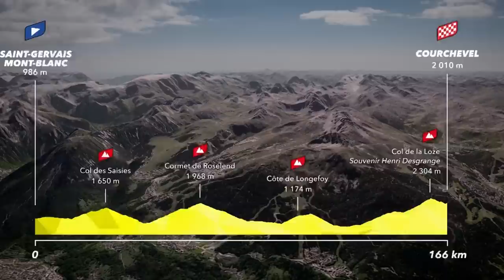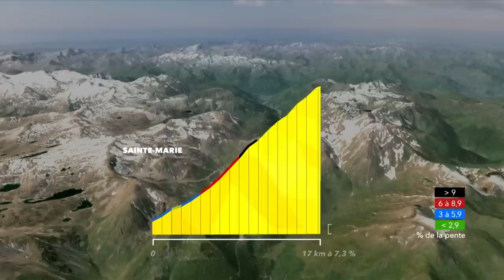Mythical Mountains & A TT Bombshell! | Tour De France Routes 2023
The 2023 Tour de France routes for men and women have been announced and there are a lot of talking points! The second edition of the Tour de France Femmes avec Zwift starts in Clermont-Ferrand and will take on the legendary Col du Tourmalet before a final-day TT in Pau. For the men, the race begins in the Basque Country, returns to the mythical Puy de Dôme and will surprisingly feature just ONE 22km time trial! Manon takes you through the 2023 parcours…

00:00 Intro
00:15 Overview
01:23 Tour de France 2023
09:26 Tour de France Femmes avec Zwift 2023

Tour de France 2023 route:
Stage 1 - Bilbao – Bilbao
Stage 2 - Vitoria-Gasteiz – Saint-Sébastien
Stage 3 - Amorebieta-Etxano – Bayonne
Stage 4 - Dax – Nogaro
Stage 5 - Pau – Laruns
Stage 6 - Tarbes – Cautarets-Cambasque
Stage 7 - Mont-de-Marsan – Bordeaux
Stage 8 - Libourne – Limoges
Stage 9 - Saint-Léonard-de-Noblat – Puy de Dôme
Stage 10 - Vulcania – Issoire
Stage 11 - Clermont-Ferrand – Moulins
Stage 12 - Roanne – Belleville-en-Beaujolais
Stage 13 - Châtillon-sur-Chalaronne – Grand Colombier
Stage 14 - Annemasse – Morzine Les Portes du Soleil
Stage 15 - Morzine Les Portes du Soleil – Saint-Gervais Mont Blanc
Stage 16 - Passy – Combloux (ITT)
Stage 17 - Saint-Gervais Mont Blanc –  Courchevel
Stage 18 - Moûtiers – Bourg-en-Bresse
Stage 19 - Moirans-en-Montagne – Poligny
Stage 20 - Belfort – Le Markstein Fellering
Stage 21 - Saint-Quentin-en-Yvelines – Paris Champs-Élysées

Tour de France Femmes avec Zwift 2023 route:
Stage 1 - Clermont-Ferrand – Clermont-Ferrand
Stage 2 - Clermont-Ferrand – Mauriac
Stage 3 - Collonges-la-Rouge – Montignac-Lascaux
Stage 4 - Cahors – Rodez
Stage 5 - Onet-le-Château – Albi
Stage 6 - Albi – Blagnac
Stage 7 - Lannemezan – Tourmalet Bagnères-de-Bigorre
Stage 8 - Pau – Pau (ITT)

Which of these stages are you most looking forward to? 💬